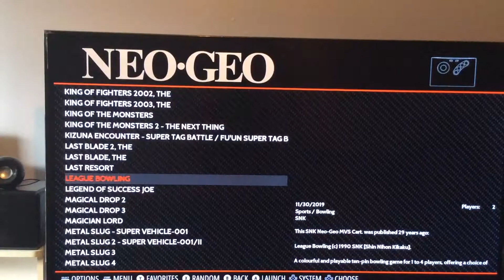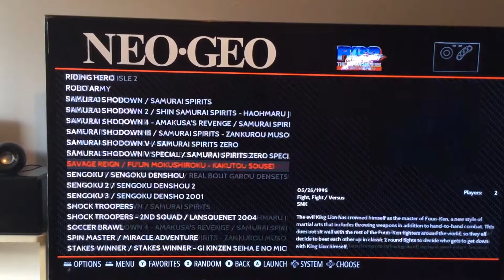RetroPie NeoGeo game list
List of NeoGeo games on the RetroPie
Interested?👇